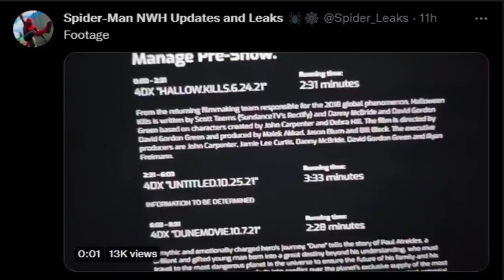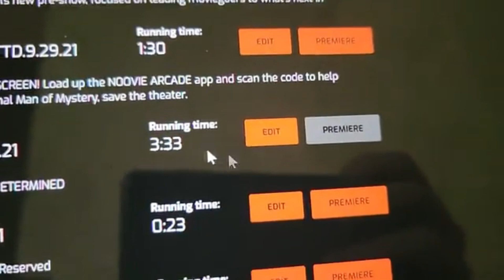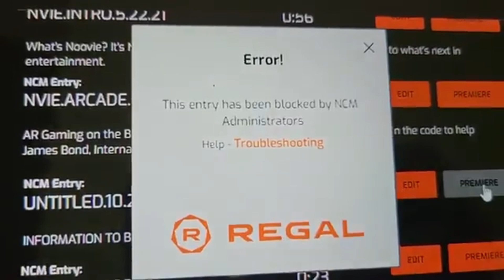Spider-Man No Way Home Trailer #2 BLOCKED - Theater Employee Tries to Play It...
Spider-Man No Way Home Trailer #2 LEAKED by Employee

We will find out more in the upcoming Marvel MCU Phase 4 lineup which includes Loki Season 2, The Fantastic Four, Thor Love and Thunder, Black Widow, Doctor Strange in the Multiverse of Madness, Black Panther 2 Wakanda Forever, The Falcon and the Winter Soldier, Wandavision, The Hawkeye series, Ant-Man and the Wasp Quantumania, The Fantastic Four, The Eternals, Captain Marvel 2 The Marvels, Ms Marvel, She Hulk, Shang-Chi and the Legend of the Ten Rings and Marvels What IF? The Dark Avengers could play a big role in the upcoming Secret Invasion Disney + series or even the bigger Secret Wars with Kang The Conqueror, Doctor Doom and possible Galactus that seems to be building up in the Marvel MCU.

I believe all said content in this video falls under the remits of Fair Use, but if any content owners would like to dispute this I will not hesitate to immediately remove said content. It is not my intent to in anyway infringe on their content ownership in any manner.